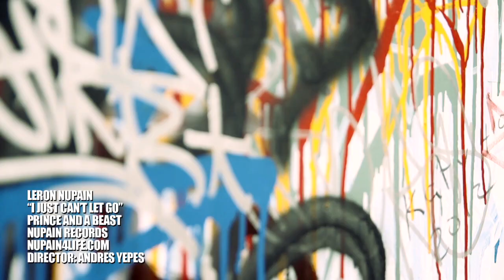Leron Nupain - I Just Can't Let Go (OFFICIAL MUSIC VIDEO)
LERON NUPAIN
"I JUST CAN'T LET GO"
PRINCE AND A BEAST
NUPAIN RECORDS
NUPAIN4LIFE.COM
DIRECTOR: ANDRES YEPES